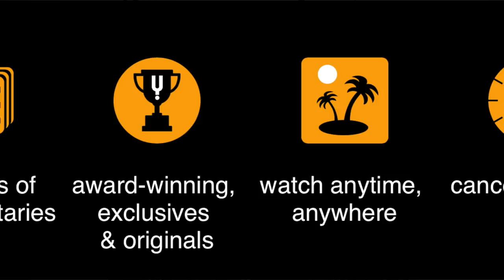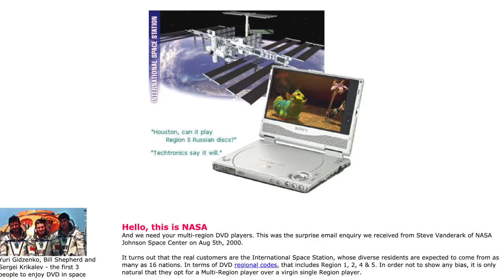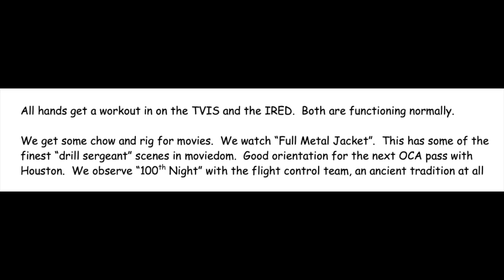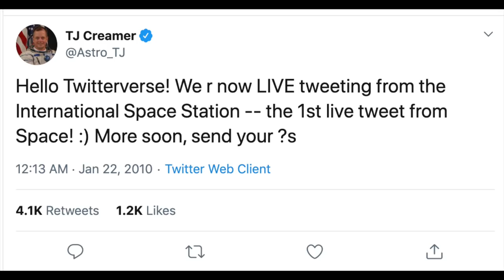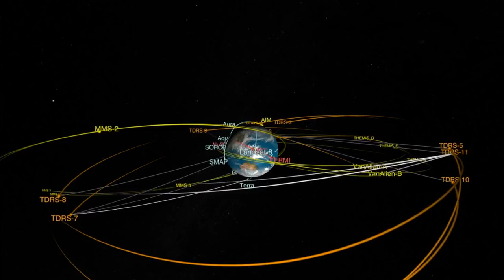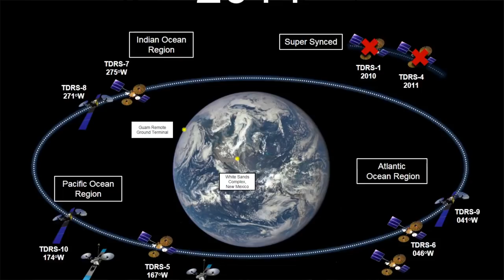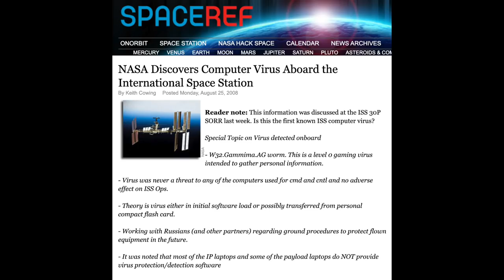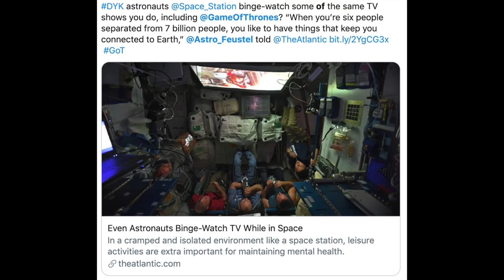How Astronauts On The Space Station Watch TV & Movies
Even mundane things like watching TV and movies require special technology and have fun stories from the crew of the ISS.
CuriosityStream is the a subscription streaming service entirely focussed on delivering Documentaries, non-Fiction and other Educational content.  Founded by the creator of the Discovery Channel, Curiosity Stream brings an ad-free streaming experience featuring thousands of hours of content for only $2.99 per month.
and using the promotional code 'scott'

Crew logs from Expedition 1, yes, they intentionally chose Comic-Sans
2008 FOIA response on discs and other entertainment media on the ISS
And a more recent article on the list from 2005
Press release from the (now defunct) company which modified the DVD players for the ISS